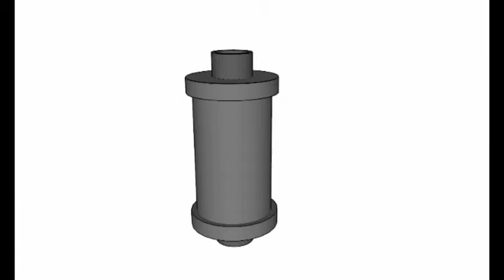TurbiPipe Mockup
Mock up of simple construction of underwater housing for turbidity and other sensors.